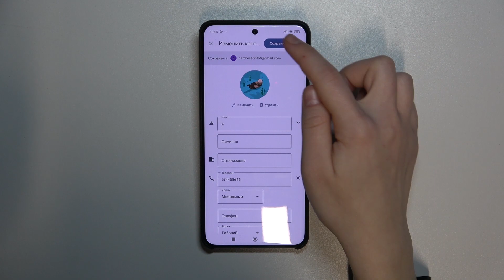Как добавить фото контакту на Xiaomi 14 Ultra - Аватарка для контакта на Xiaomi 14 Ultra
В этом видео мы покажем, как на устройстве Xiaomi 14 Ultraдобавить фото контакту. Если вы хотите добавить автарку контакту на Xiaomi 14 Ultra, то это видео для вас. Внимательно ознакомтесь с этим видео, чтобы добавить аватарку контакту на Xiaomi 14 Ultra.

Как добавить фото контакту на Xiaomi 14 Ultra? Как настроить аватарку контакту на Xiaomi 14 Ultra?